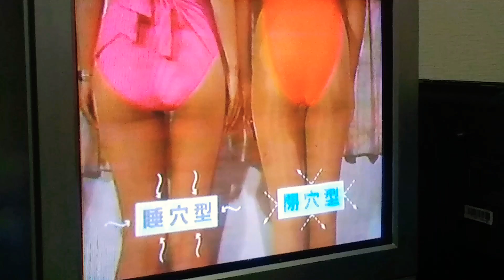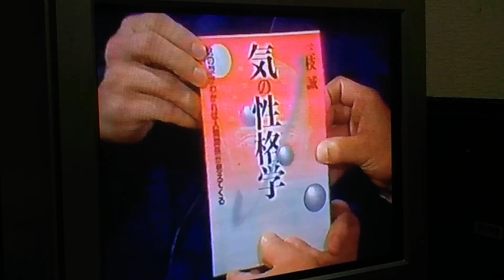タモリ倶楽部 1991/10/5回